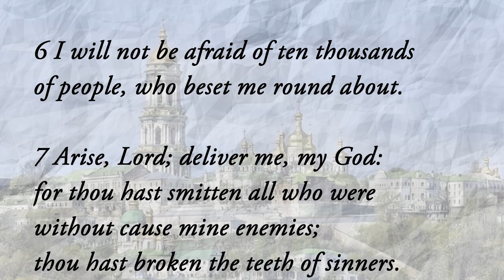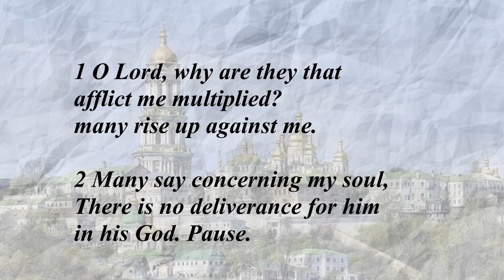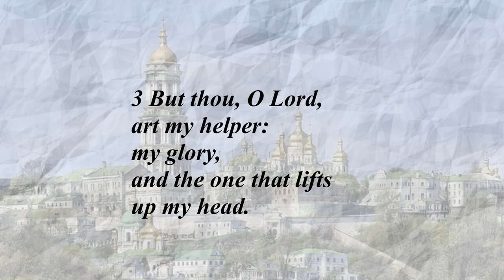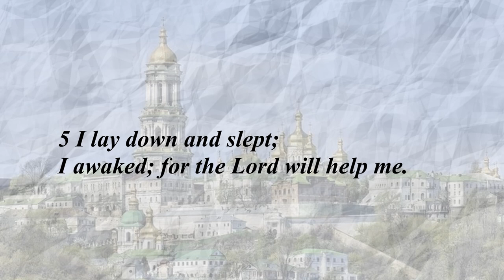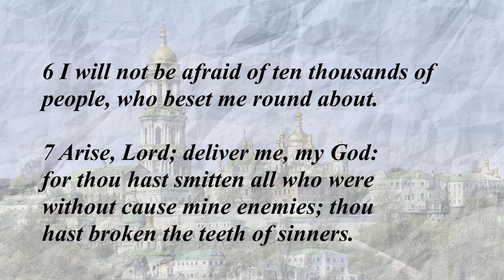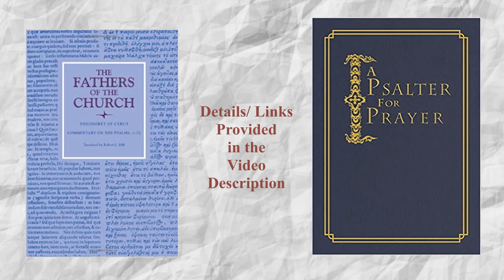Theororet of Cyrus- Commentary on Psalm 3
Theodoret of Cyrus or Cyrrhus, (c. 393 – c. 457) was an influential author, theologian, and Christian bishop of Cyrrhus, Syria (423-457). He played a pivotal role in many early Byzantine church controversies that led to various ecumenical acts and schisms. According to Tillemont, he was born at Antioch in 393, and died either at Cyrrhus ("about a two-days' journey east of Antioch" or eighty Roman miles), or at the monastery near Apamea (fifty-four miles southeast of Antioch) about 457.

The following facts about his life are gleaned mainly from his Epistles and his Religious History (Philotheos historia). His mother having been childless for twelve years, his birth was promised by a hermit named Macedonius on the condition of his dedication to God, whence the name Theodoret ("gift of God"). He was brought up under the care of the ascetics and acquired a very extensive classical knowledge, and, according to Photius, a style of Attic purity. That he was a personal disciple of Theodore of Mopsuestia and heard the orations of John Chrysostom is improbable.

At a young age he became a lector among the clergy of Antioch, then resided a while in a monastery, was a cleric at Cyrrhus, and in 423 became bishop over a diocese about forty miles square and embracing 800 parishes, but with an insignificant town as its see city. Theodoret, supported only by the appeals of the intimate hermits, himself in personal danger, zealously guarded purity of the doctrine. He converted more than 1,000 Marcionites in his diocese, besides many Arians and Macedonians; more than 200 copies of Tatian's Diatessaron he retired from the churches; and he erected churches and supplied them with relics.

His philanthropic and economic interests were extensive and varied: he endeavored to secure relief for the people oppressed with taxation; he divided his inheritance among the poor; from his episcopal revenues he erected baths, bridges, halls, and aqueducts; he summoned rhetoricians and physicians, and reminded the officials of their duties. To the persecuted Christians of Persian Armenia he sent letters of encouragement, and to the Carthaginian Celestiacus, who had fled the rule of the Vandals, he gave refuge. About the Source Material: This volume makes available for the first time in English the major biblical commentary by one of the leading exponents of Antiochene exegesis, Theodoret, bishop of Cyrus. Though originally intended as an opening to his exegetical work―in the manner of his predecessors in this school, Theodore of Mopsuestia and John Chrysostom―Theodoret's Psalms commentary comes from his later ministry in the decade before the Council of Chalcedon, which he was instrumental in convening. It thus documents current christological and trinitarian concerns and illustrates an Antiochene hermeneutic that rests firmly on the literal sense of the "inspired composition of the mighty David."

Though commentators less well acquainted with this lengthy work have been ready to dismiss Theodoret as lacking originality, a sounder assessment would acknowledge his willingness to take account of previous work, from both Alexandria and Antioch, and steer a middle course. He deliberately avoids the excesses of allegorical interpretation of Origen, on the one hand, and of the historicism found in Diodore and Theodore, on the other. Moderation and flexibility are the hallmarks of his own approach to the Psalms, to which he comes not as scholar or preacher but as teacher and pastor. He aims simply to offer his readers "some benefit in concentrated form."

This translation respects the conciseness which the bishop sets as one aim for himself, his other principle being to let the text speak for itself. Theodoret emerges in this work as a measured commentator and balanced exponent of his school's hermeneutical and theological principles. Book Links: Commentary on the Psalms, 1-72 Theodoret of Cyrus

A Psalter for Prayer: An Adaptation of the Classic Miles Coverdale Translation, Augmented by Prayers (2nd Edition)